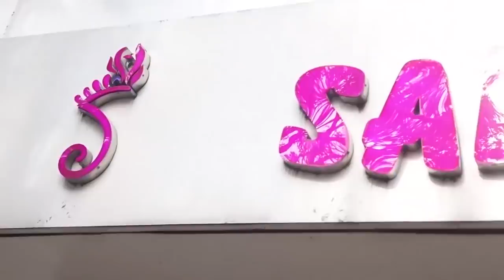Sanskriti Kolkata || Ep -240 || KANTHA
EPISODE- 240

KANTHA

E240P1. B/SILK KANTHA (MAROON) 8200

E240P2. B/SILK KANTHA (BLACK) 8200

E240P3. B/SILK BATIK KANTHA
(RED) 8500

E240P4. B/SILK BATIK KANTHA
(RUST) 8500

E240P5. B/SILK BLOCK KANTHA
(RED/BLACK) 8900

E240P6. B/SILK BLOCK KANTHA
(BLUE/BLACK) 8900

E240P7. B/SILK KANTHA (MUSTARD)8900

E240P8. B/SILK KANTHA (PURPLE) 9200

E240P9. B/SILK KANTHA (RUST) 9200

E240P10. B/SILK REVERCE KANTHA (BLACK) 9500

E240P11. B/SILK 3D KANTHA (MULTI) 9500

E240P12. B/SILK KANTHA (NAVY) 9300

E240P13. B/SILK KANTHA (BLACK/RED) 9300

E240P14. B/SILK KANTHA (MAGENTA) 8990

E240P15. B/SILK KANTHA
(GREY) 8990

E240P16. B/SILK KANTHA
(RED) 8990

E240P17. TSR KANTHA (CORAL) 9950

E240P18. TSR KANTHA (RED/BLACK) 9200

E240P19. TSR KANTHA REVERCE (BLUE)
9950

E240P20. 3D KANTHA (MULTI) 10200

E240P21. 3D KANTHA (PEACOCK GREEN) 10200

E240P22. B/SILK KANTHA JALCHURI (RUST) 10200

E240P23. B/SILK KANTHA (SEA GREEN) 8900

E240P24. B/SILK KANTHA
(CREAM/RED) 8900

E240P25. B/SILK KANTHA
(MAGENTA) 8900

E240P26. B/SILK KANTHA (TURQUOISE) 8900

E240P27. TSR KANTHA (MULTI) 9800

E240P28. TSR KANTHA (MULTI) 9700

E240P29. TSR KANTHA BIRD
(MULTI) 10500

E240P30. TSR KANTHA (BEIGE) 9700

E240P31. TSR KANTHA BIRD (BEIGE) 9700

DOLL. B/SILK KANTHA (NAVY)
8900

LALIA DATTA GUPTA SARI IS
TSR KANTHA BIRD (BEIGE) 9700

25 YEARS IN THE FASHION INDUSTRY.

25 years in the fashion  industry.